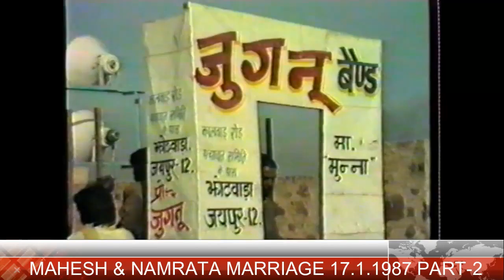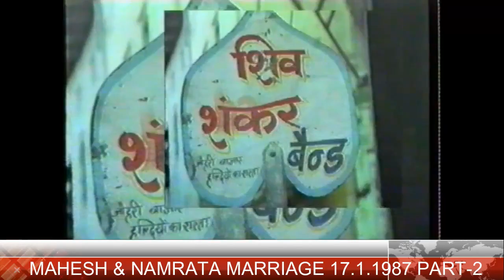MAHESH & NAMRATA MARRIAGE 17 1 1987 BARAAT PART 2